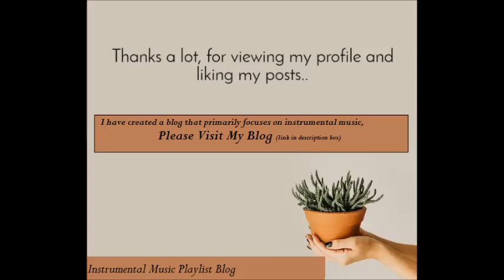Pascal Schumacher - LUNA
I am start a 'blog' for help to music lovers to find their taste of music.The aim of this blog project is to explore instrumental music and Organizing to create multiple collections of playlist pages, consider curating collections to display on a static page.

Paintings by  Nella Marchesini (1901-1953) Italian painter .